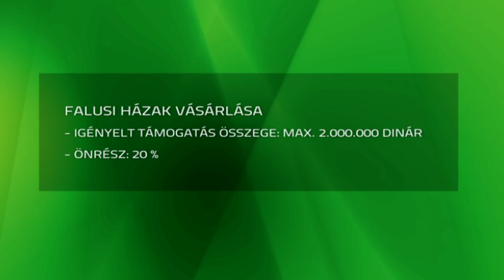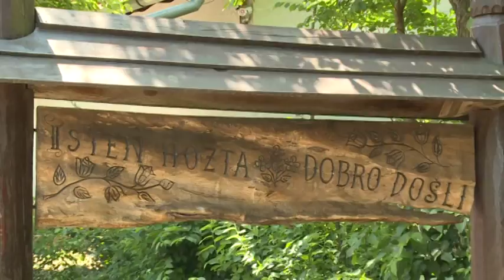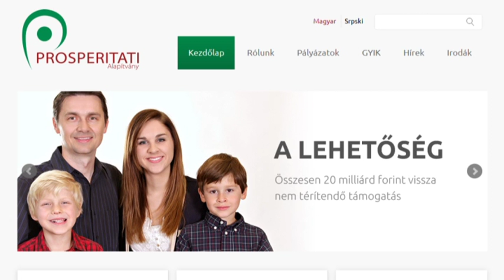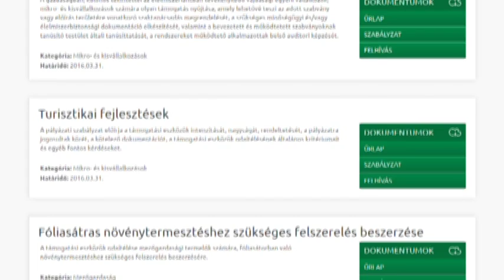Megjelentek a vajdasági magyar terület- és gazdaságfejlesztési program pályázatai